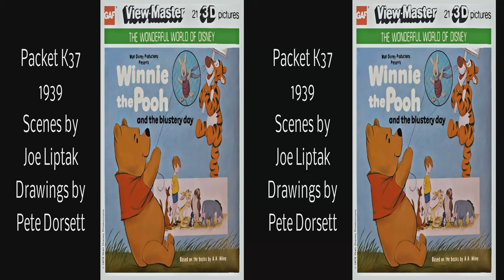View-Master Pooh and the Blustery Day 1979 by Liptak, Dorsett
Updated to full 4k with artists pictures.  3D  adaptation of the movie was created in 1979 by Joe Liptak and Pete Dorsett.  Joe created the dioramas and backgrounds while Pete created the 3D character drawings.  The movie is loosely based on two chapters in the original books.  The spectacular flying piglet and Pooh’s rescue of piglet were created to make a suspenseful movie from the tamer windy day and flood stories.  This set of reels was originally made on inferior GAF film that was unstable and turned magenta.  Later reissues in the mid 1980s were on stable film which made these accurate scans possible.

There are a couple of scenes where one side has an object that was not drawn on the other side.  In addition one scene has some misalignment between the drawings and the background diorama.  The K37 booklet has very sparse sketchy text with no indication of which pictures it was describing, unlike the classic View-Master packets.  This presentation uses extended titles, to supplement the text in the booklet.